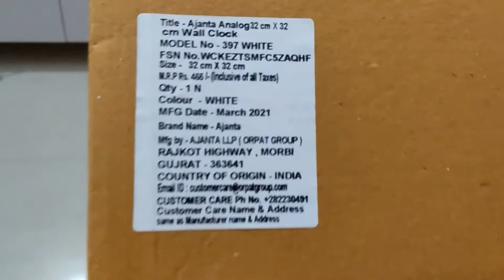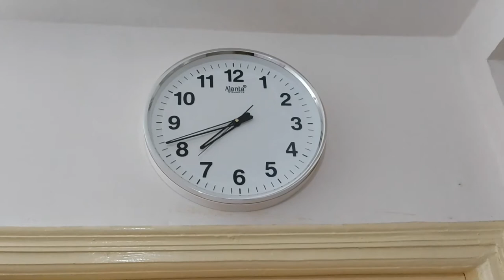Ajanta Quartz Wall Clock Unboxing and Review | Ajanta Big Wall Clock | Ajanta Wall Clock 32 X 32 cm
Ajanta Quartz Wall Clock Unboxing and Review

Hello Everyone,
Today I am going to show Ajanta Wall Clock Unboxing and Review | Ajanta Big Wall Clock.

Namaskar dosto iss video main Mai unbox karunga Ajanta Analog 32 cm X 32 cm Wall Clock  White, With Glass mujhe umeed hai ki aapko ye video pasand ayegi.

Ajanta wall clock 32x32
Ajanta wall clock 32cm x 32cm
Ajanta big wall clock